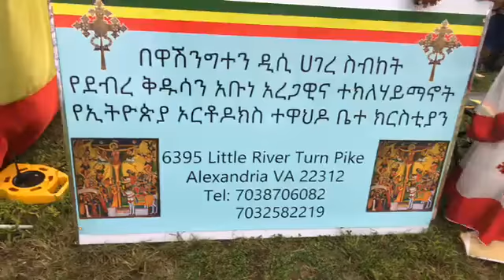የደመራ በዓል አከባበር - በዋሽንግተን ዲሲና አካባቢው Ethiopian Orthodox NorthAmerica VOAAmharic በሰሜን አሜሪካ በዋሽንግተን ዲሲና